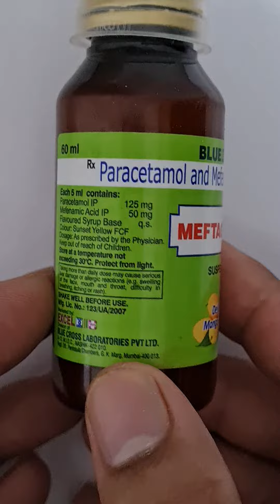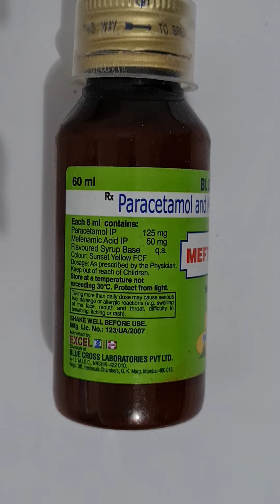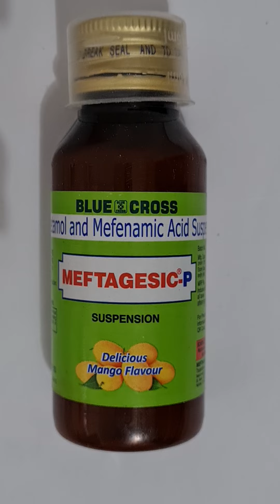Meftagesic p syrup use in hindi | How to use meftagesic p syrup | side effects | fayde or nuksan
Welcome
दोस्तों इस वीडियो में Total जानकारी दी हे [ MEFTAGESIC P SYRUP ] के बारे में इस को किस condition में use करे और इसका सही use कैसे करे समझने के लिए इस वी डियो को अंत तक ज़रूर देखें, दोस्तों इस वीडियो like करे comment करे और
धन्यवाद